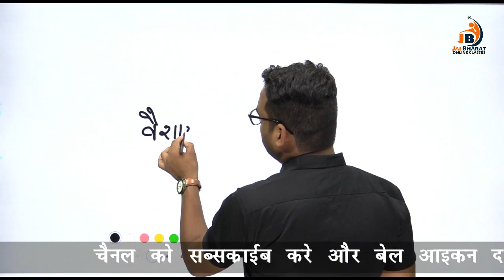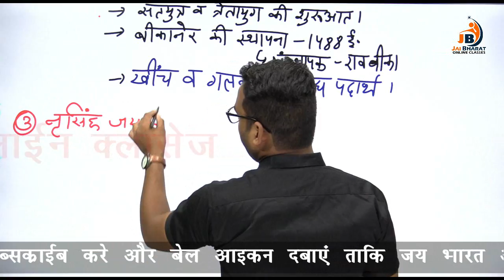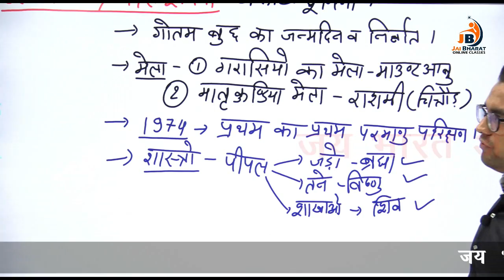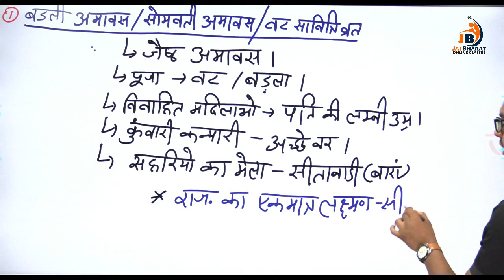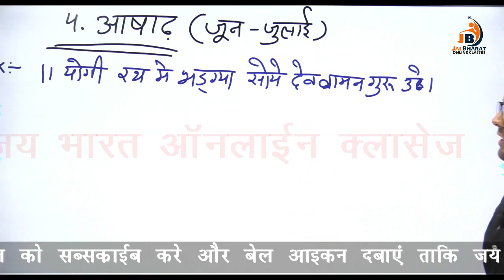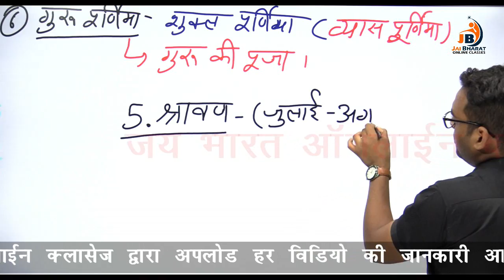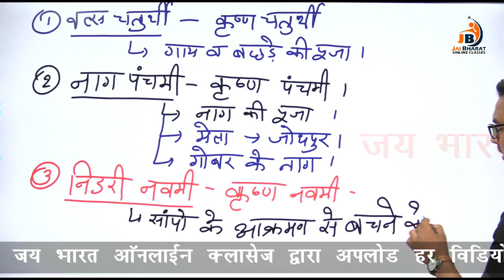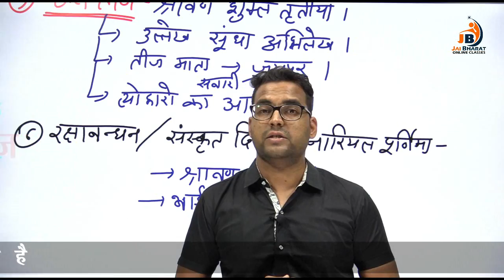त्योहार - पार्ट 2 - राजस्थान के हिंदी माह के त्योहार - जय भारत ऑनलाइन क्लासेज - अनिल सर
प्रिय विद्यार्थियों,

मैं मनोज मीणा (निदेशक - भारत एकेडमी, भीलवाडा), जय भारत ऑनलाइन क्लासेज पर आप सभी का स्वागत करता हूँ l

यहाँ आप राजस्थान सरकार द्वारा निकाली गयी सरकारी भर्ती परीक्षाओ की तैयारी, राजस्थान के सबसे बेहतरीन अध्यापको द्वारा करायी जायेगी  (जैसे - आर.ए.एस.-आर.जे.एस., रीट, शिक्षक(1st Grade, 2nd Grade), राजस्थान पुलिस, बीएसटीसी, पीटीईटी, ग्राम सेवक, एलडीसी, वनपाल-वनरक्षक, जूनियर अकाउंटेंट, हाई कोर्ट, रेलवे, एसएससी, बैंक तथा सभी प्रतियोगी परीक्षा)

इसके साथ ही आप सभी विद्यार्थियों को यह जानकार भी बहुत ख़ुशी होगी की दिनांक 15 अगस्त 2020 को जय भारत ऑनलाइन क्लासेज का एप भी लांच  किया जा रहा है जहाँ आपको सभी महत्वपूर्ण परीक्षा के कोर्स उपलब्ध करवाए जायेंगे l

जय भारत ऑनलाइन क्लासेज
भीलवाडा (राजस्थान)